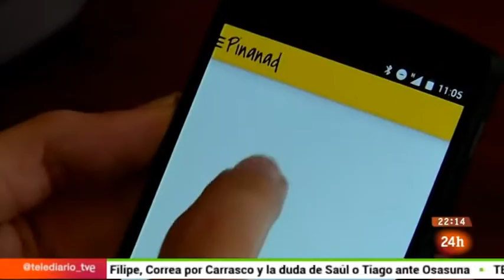Pinanad en Emprende Digital de RTVE (25-11-2016)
El programa Emprende Digital de RTVE incluye la historia de luz en su emisión del 25 de noviembre de 2016. Pinanad es una app para universitarios que convierte el móvil en un tablón de anuncios digital. Desarrollada por dos jóvenes ingenieros en Málaga, facilita la información a los universitarios. Desde el intercambio de apuntes hasta el uso compartido del coche. El único requisito de la app es pertenecer a la comunidad universitaria.